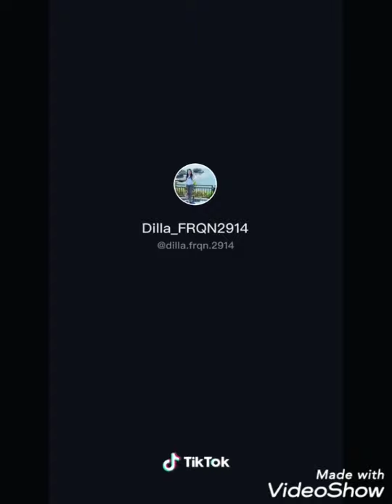Celana strit tiktok 27